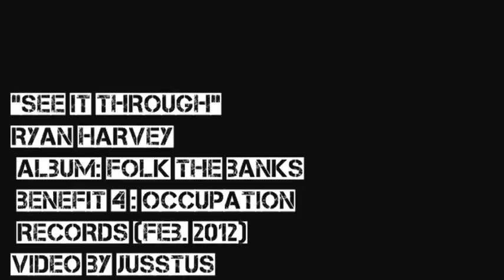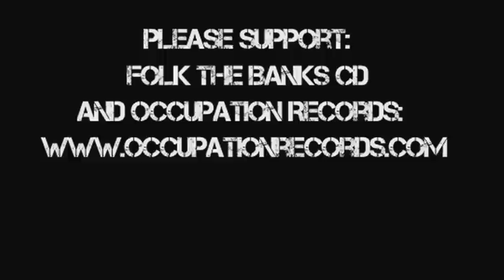Ryan Harvey "See It Through" (official video)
"See It Through" Written by Ryan Harvey. Music video: Jusstus

Song appears on "Folk The Banks", a benefit CD from Occupation Records

Footage of conflict is from Occupy Oakland's Move in Day on Jan. 28th 2012.
On Jan. 28th thousands of people gathered to attempt to transform the vacant Kaiser Center in downtown Oakland into a social center for the %99. They were violently repressed by the Oakland Police Department leading to hundreds of protestors injured with police concussion grenades, bean bag bullets, tear gas canisters, and baton strikes. Over 400 people were eventually kettled and arrested. Only 12 were charged with any crime.

Footage of march on bridge is from Occupy Oakland's Port Shutdown on Nov. 2, 2011